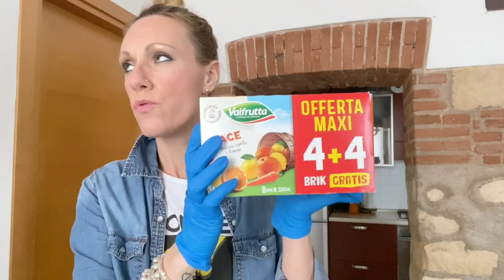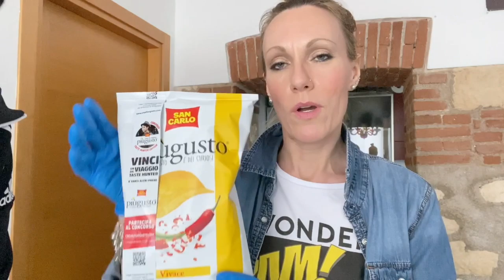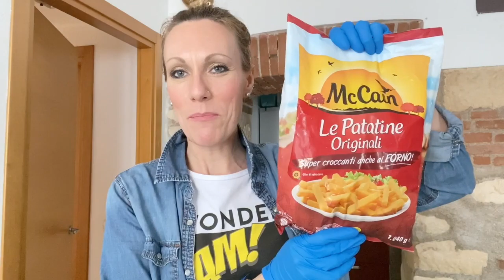SVUOTA LA SPESONA ESSELUNGA ( PER DUE FAMIGLIE )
❤ GRAZIE PER ESSERTI ISCRITTO E SUPPORTARMI OGNI GIORNO ❤